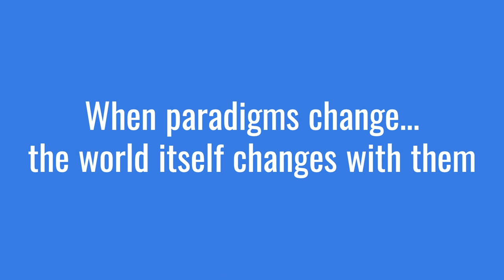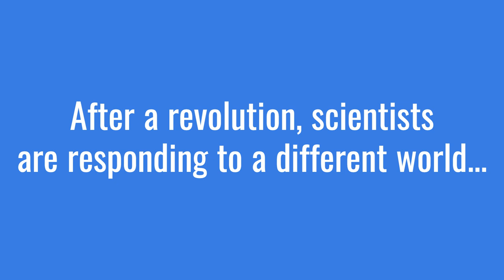17 - Incommensurability in Science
Session #17 of the REINFORCE Critical & Scientific Thinking course, entitled, 'Incommensurability in Science', is given by Stefano Gattei, Professor of Science in Society, at the University of Trento, Italy.

During the session, Prof. Gattei looks at approaches to the question, do scientific revolutions lead progress and how can this be measured? The session covers the idea of incommensurability, looking in detail at its aspects of methodology, ontology and semantics, before ending with an explanation of Kuhn's Law.

REINFORCE has received funding from the European Union’s Horizon 2020 project call H2020-SwafS-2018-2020 under Grant Agreement no. 872859. The content of this website does not represent the opinion of the European Commission, and the European Commission is not responsible for any use that might be made of such.